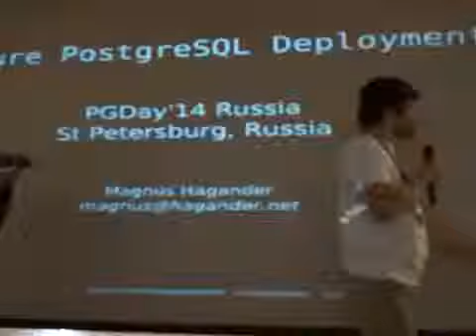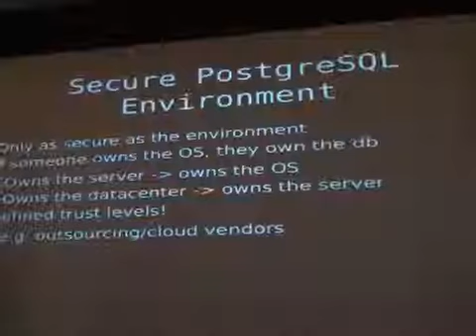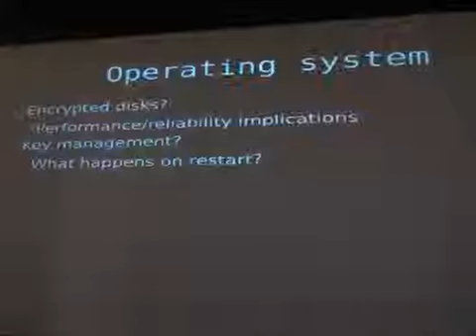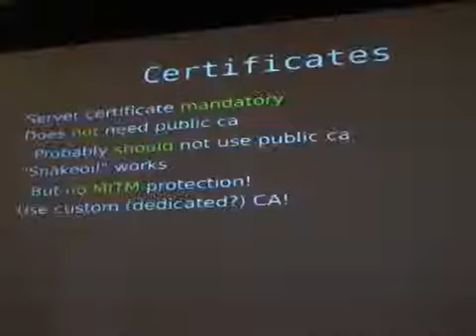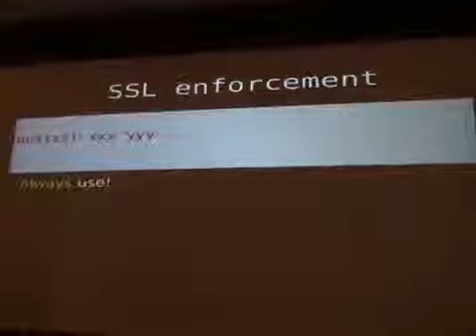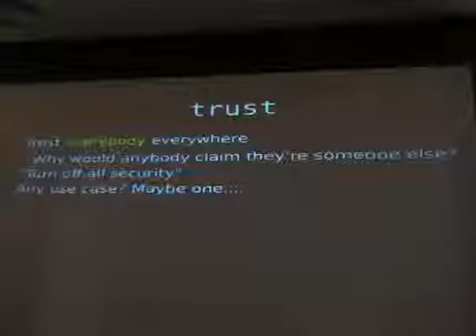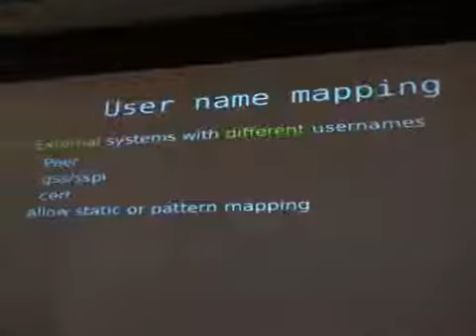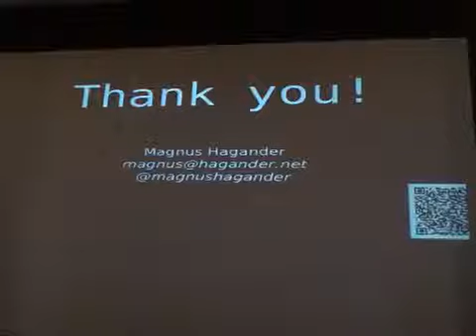PG Day`14 Russia. Secure PostgreSQL Deployment. Magnus Hagander (ведущий разработчик PostgreSQL)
Secure PostgreSQL Deployment.
Magnus Hagander (ведущий разработчик PostgreSQL).

PostgreSQL supports several options for securing communications when deployed outside of the typical webserver/database combination, or in a high security environments. This talk will go into some details about the features that make this possible. The main areas discussed are:

Securing the PostgreSQL infrastructure and runtime environment.
Securing the channel between client and server using SSL, including an overview of the threats and how to secure against them.
Securing the login process with methods including LDAP, Kerberos or SSL certificates.